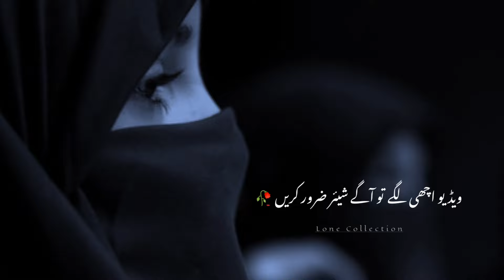Ik Aurat || Aurat Status || Islamic bayan status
Video is for educational purpose only Copyright Disclaimer under section 107 of the copyright act 1976, allowance is made for fair use for purpose such as criticism, comment, news reporting, teaching, scholarship and research.Fair use is a use permitted by statute  that might otherwise be infringing.Non profit educational or personal use tips the balance in favour of fair use.

B) This video is also for teaching purpose
D) I only use bits and pieces of videos to get the point across where necessary